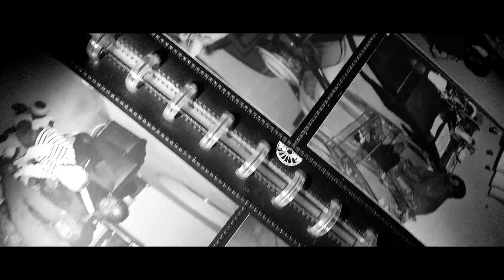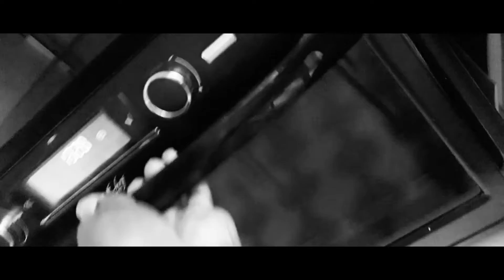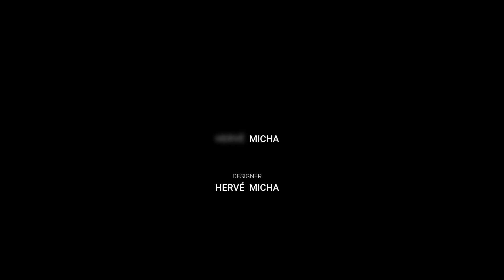ANXIETY- Cinematic film 2021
Hi, I'm Hervé Micha, I'm graduate in Industrial design this year 2021. I'm a designer entrepreneur. Design is a passion for me, I work for it. I'm interrested by auther univers : Cinematic video making, languages and gymnastics.

My goal is to share with you Industrial design process, my experiences, professional and personal investment. How to improve your industrial design skills (softskills & hardskills). My discoveries and travel all over the world.

I N T E R E S T S :

°  Solve real problems
°  Industrial design and innovations
°  The process : professional and personal investment

°  10 000 HRS OF POLYGLOT  ( this new YouTube Channel coming soon )

Discovering languages changed my professional & personal life.
My goal in this channel is to share you my learning process to learn any languages.                          How to invest in you to be able to speak with natives speakers.

°  GYMNASTICS : PROCESS - DISCIPLINE & MINDSET ( this new YouTube Channel coming soon )

Gymnastics and Break-dance changed my life and my vision of the world. My goal in this channel is to share your my process to improve your personal investment in the Sport. I give you motivation to reach your goals, some practical advices and exercices coming soon.

INTERESTS :

° Process
° Discipline
° Mindset

Links to buy Books :

Transurfing, Vadim Zeland, modèle quantique de développement personnel, tome 1 : L’espace des variantes.

Transurfing, Vadim Zeland, modèle quantique de développement personnel, tome 2 : Le bruissemnt des étoiles du matin.

Transurfing, Vadim Zeland, modèle quantique de développement personnel, tome 3 : En avant le passé.

Transurfing, Vadim Zeland, modèle quantique de développement personnel, tome 4 : Diriger la réalité.

Transurfing, Vadim Zeland, modèle quantique de développement personnel, tome 5 : Les pommes tombent du ciel.

Homo Deus, Yuval Noah Harrari : Une brève histoire de l’avenir.

Homo Deus, Yuval Noah Harrari : A Brief History of Tomorrow.

L’esthétisation du monde, Gilles Lipovetsky  : Vivre à l’âge du capitalisme artiste.